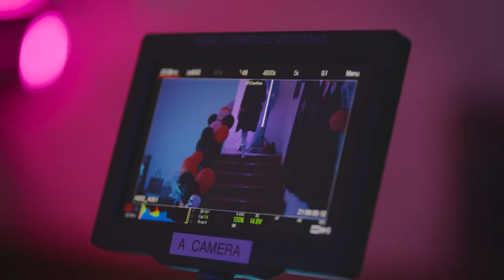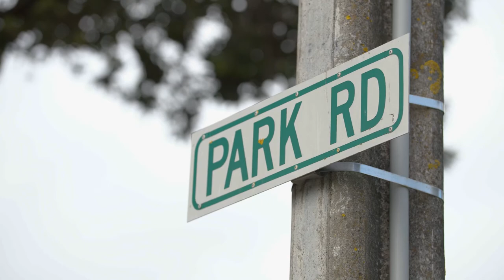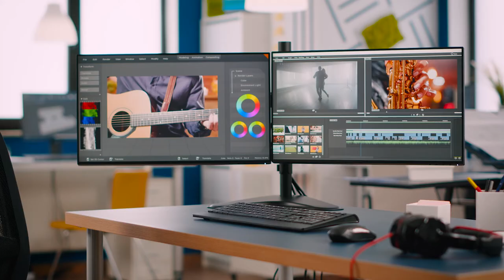Discover the Master of Arts (Creative Practice)—Film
Master of Fine Arts (Creative Practice)—Film graduate Georgia Ah Kuoi shares her experiences studying at the Miramar Creative Centre and her internship with Weta Workshop.